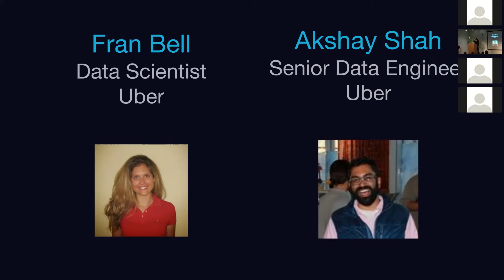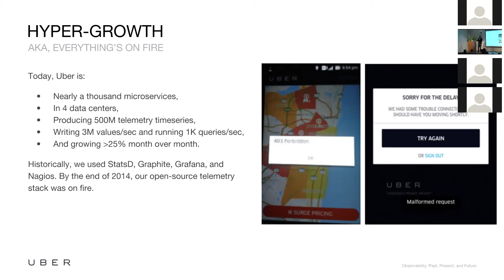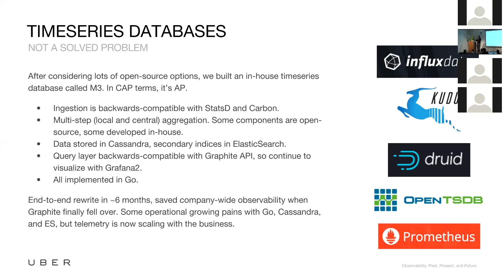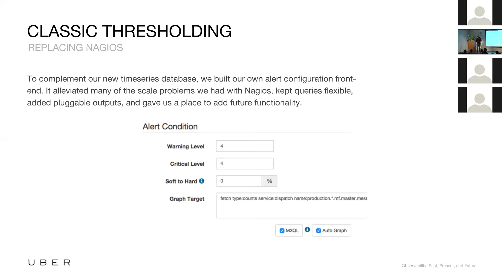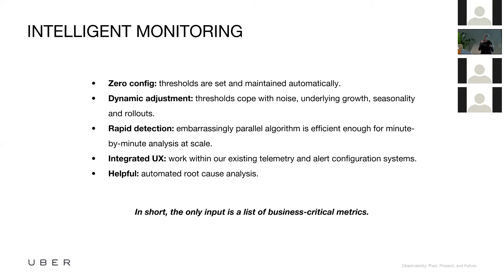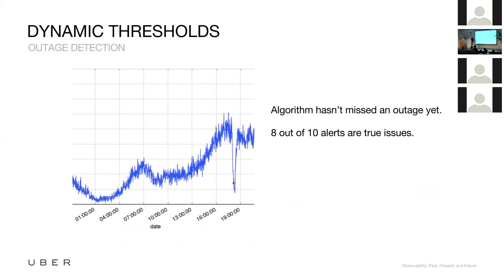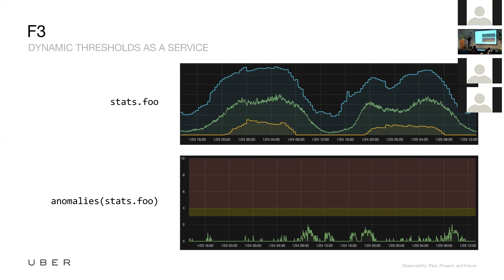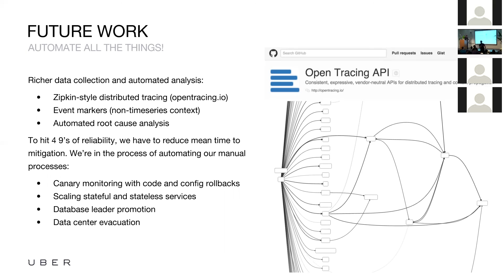Observability at Uber Engineering: Past, Present, Future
How data and outage detection will have an increasing impact on Uber's Site Reliability Engineering in 2016 and beyond, by Akshay Shah, Data Engineer, Uber and Fran Bell, Data Scientist, Uber.